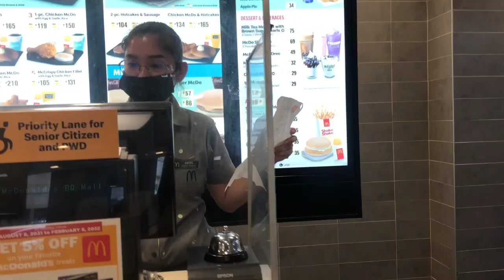KAAGAPAY FEEDING PROGRAM in BOHOL, Val Santos Matubang,Kalingap RAB,DongsTV Vlogs,Ren Vlogs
Ang KAAGAPAY ay layunin nitong makatulong sa ating mga kababayan na walang wala sa buhay tulad ng mga Homeless, namamalimos at nangangalakal o iba pang klase ng kahirapan, sana po suportahan niyo ang aking Channel sa pamamagitan ng Pag LIKE, SHARE, COMMENT & MAG SUBSCRIBE AT WAG KALIMUTAN E HIT ANG NOTIFICATION BELL PARA LAGI PO KAYONG UPDATED SA MGA BAGO NATIN VIDEOS.

Di po kami naghihingi ng pera sa inyo pero pero open po kami sa mga may busilak na puso na gustong magpa abot ng tulong. mayroon po tayong gcash 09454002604
or pwede niyo akung e PM sa ating Facebook page na KAAGAPAY:

"Ang mapagbigay sa kapwa ay siyang pinagpapala ng DIYOS"

PAKISUPORTA NAMAN PO NG CHANNELS NG MGA OFFICIAL LINGAP MEMBERS NA SINA